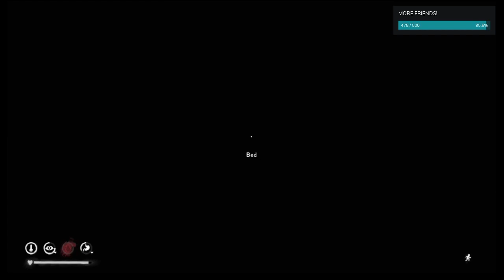A little PS4 loper run [PART 1]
I finished up a few hours of Alien Isolation by starting a new loper run, for funsies. Here's Part 1, before my PS4 crashed.